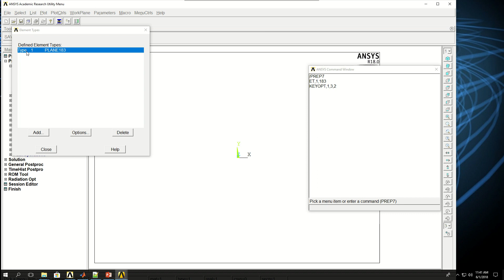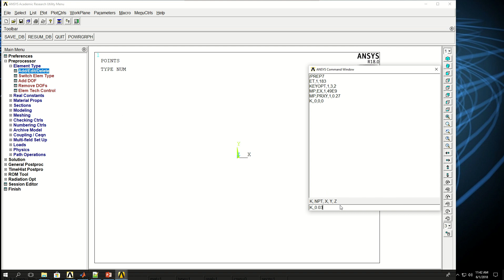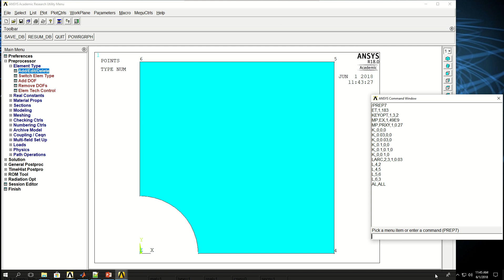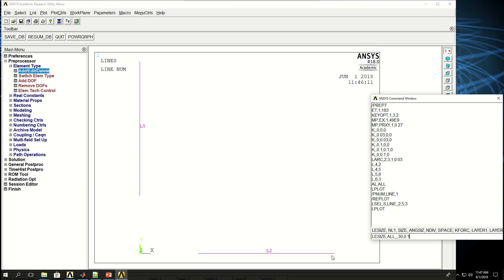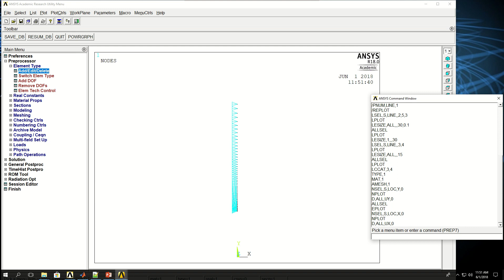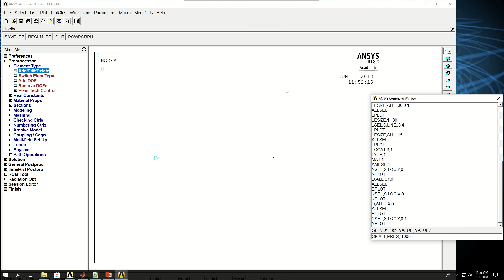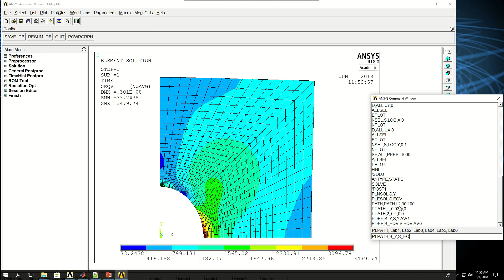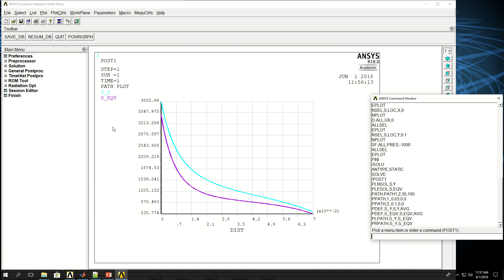Intro to FEM - Week04-A23 Modeling Example 02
Mapped meshing of a plate with a circular hole at the center is taught in this lecture.